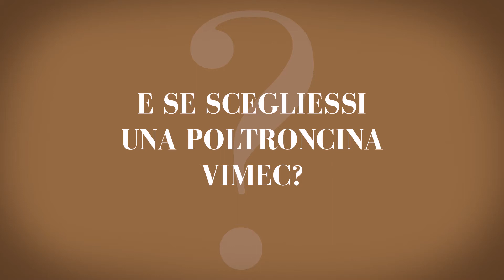Video Awarness -VIMEC